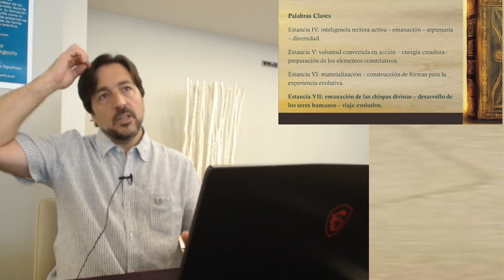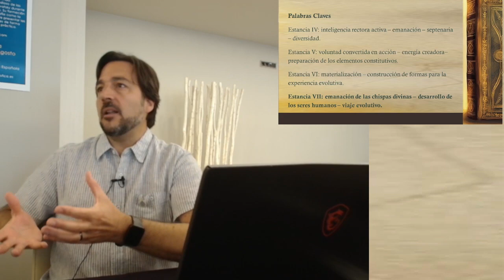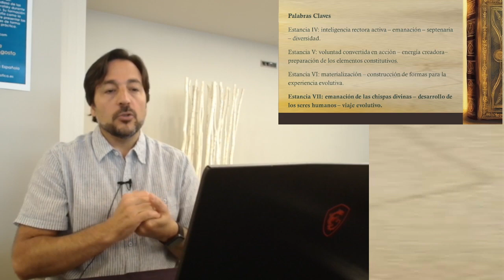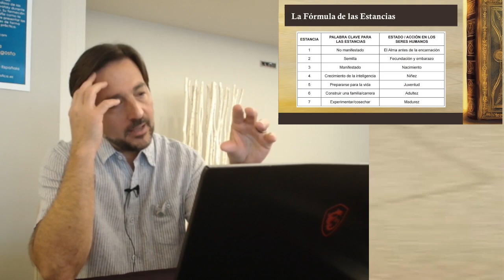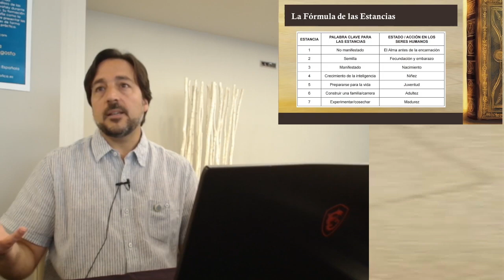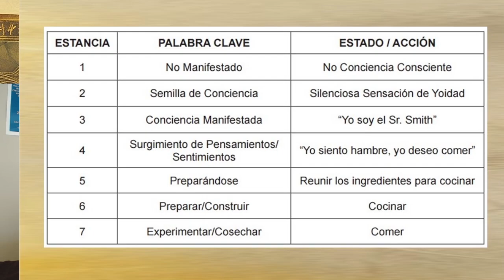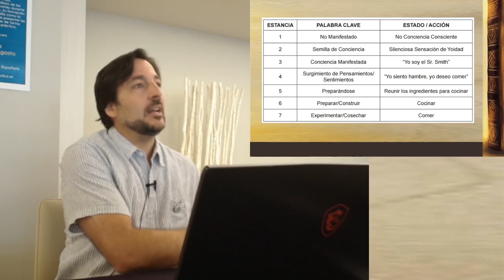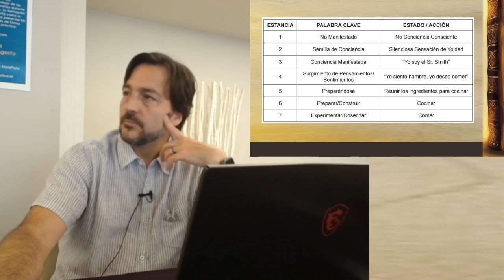EV2024_6_2 Sexta sesión Enfoque psicológico de las estancias de Dzyan por Pablo Sender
Sexta sesión Enfoque psicológico de las estancias de Dzyan por Pablo Sender